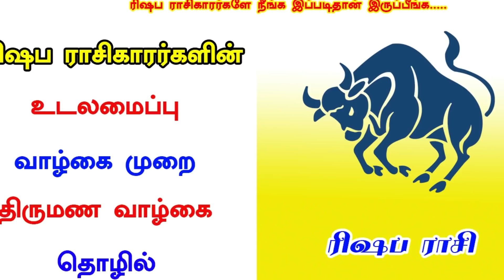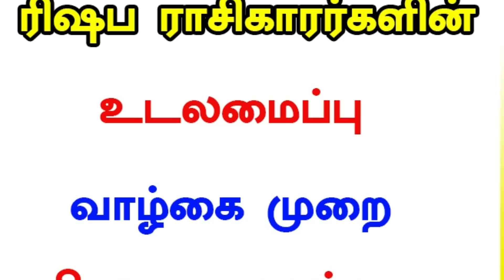ரிஷப ராசிகாரர்களின் வாழ்கை ,அமைப்பு,குணங்கள்,மண வாழ்கை | Jothidam | Astrology In Tamil